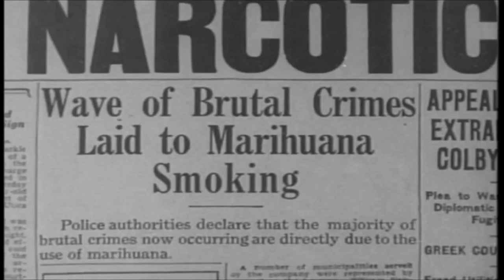Marihuana 1936 Trailer 1080p